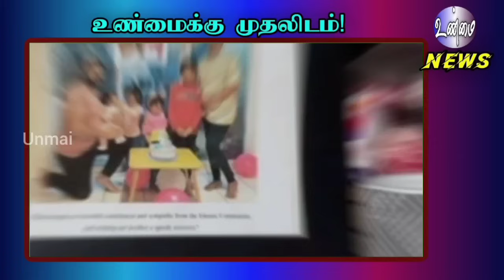கனடாவை உலுக்கிய கொலையில் புதிய திருப்பம்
கனடாவில் பெரும் அதிர்ச்சியை ஏற்படுத்திய கூட்டுக் கொலையில் புதிய திருப்பமாக கொலையிலிருந்து தப்பியவர் என்ன கூறுகிறார்?